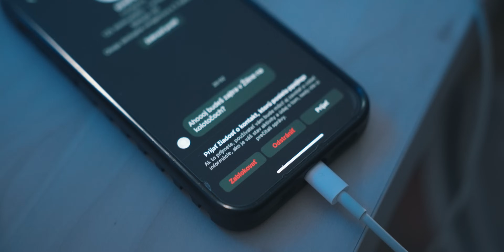RADIKAL CHEF - NEMAJ HALUZE feat. FRAYER FLEXKING (Official Video)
MÁGIA ALBUM MERCH + CD

Rap
RADIKAL CHEF

Mix: Zvučný
Master: Masifsound
Video: VolamSaCallman
Edit: Marek Alman & Patrik Šefranko